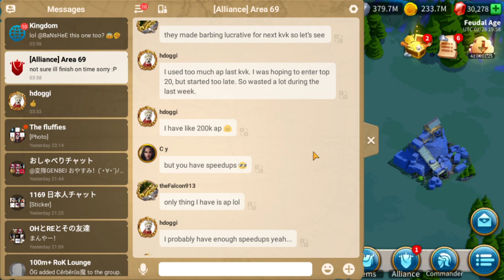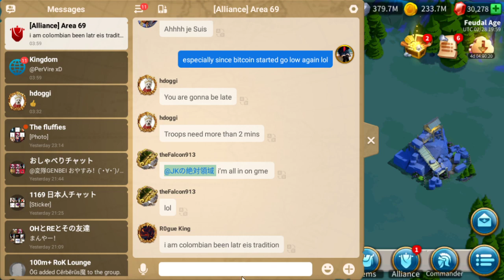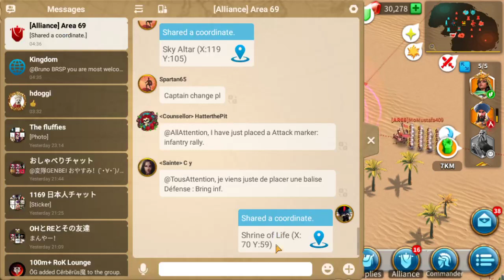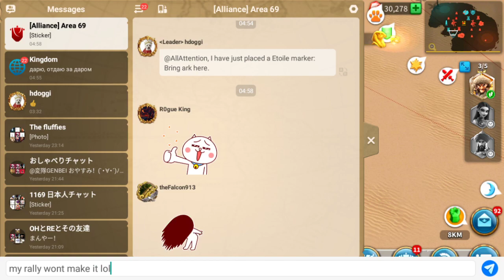AR69 vs FRA~ Ark of Osiris | Rise of Kingdoms